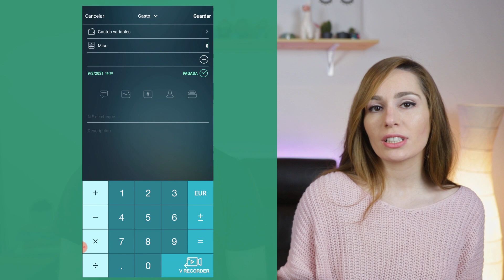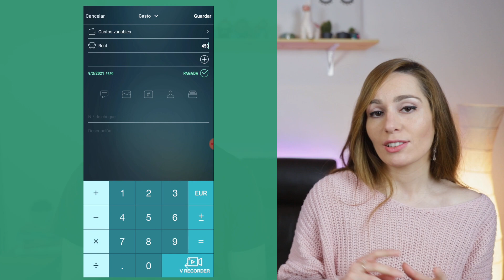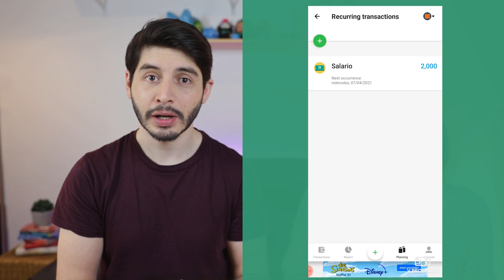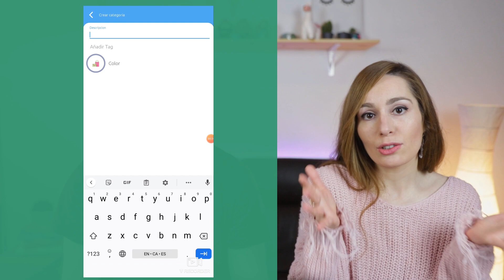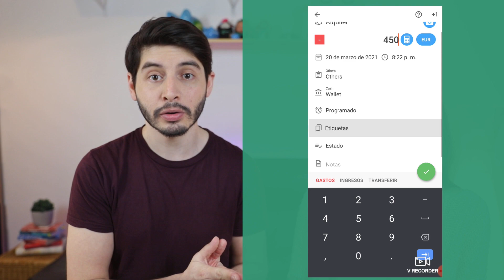📱 TOP APPs para llevar el REGISTRO DE TUS GASTOS | Controla tu DINERO con las MEJORES APPs 👌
¿Buscas una aplicación para gestionar tus gastos y mejorar tus finanzas personales? Aquí te traemos 4 apps que pueden ayudarte a controlar tus gastos y registrarlos de la manera más sencilla y cómoda posible.

Hemos reunido las ventajas y desventajas de cada una de las apps para administrar tu dinero, así como para quién sería una buena elección en cada caso.

Traemos aplicaciones de registro manual y otras de sincronización con tu banco, algunas tienen opción de crear un presupuesto directamente desde la app, hay alguna en la que incluso podrás exportar tus gastos a excel! Te contamos más detalles en el vídeo.

Índice
00:47 MoneyPro
04:38 Money Lover
07:27 Mis Gastos (My Expenses)
10:00 BlueCoins Finance

👩🏼🧔🏻Sobre nosotros

Somos una pareja de treintañeros con un sencillo OBJETIVO: jubilarnos a los 40.
Cómo? Tomando las riendas de nuestras finanzas, organizándonos y sumergiéndonos en el mundo de la inversión. Un chileno y una española que te muestran sus hazañas y pasitos para llegar a ser libres de nuestro tiempo y dinero.

Lo más importante: no olvides que somos gente NORMAL igual que tú y estás invitad@ a unirte. Creemos que para sacarle el mejor partido a nuestro patrimonio y hacer que nuestro dinero trabaje para nosotros tenemos que invertirlo. No importa lo pequeño o grande que sea tu patrimonio, lo importante es empezar a tener el control del mismo y elaborar un plan de acción!

💡Nota de enlaces afiliados: algunos enlaces en este canal son afiliados y si lo usas ayudas a apoyar nuestro canal sin costo extra para tí, pero si prefieres no usarlo, también está bien :)

❗Descargo de responsabilidad: No somos asesores financieros. Sólo expresamos nuestra opinión basada en nuestra experiencia, la cual puede ser diferente a la tuya. Estos videos son sólo para propósitos educativos e inspiradores. Invertir de cualquier manera implica un riesgo. Mientras que es posible minimizar el riesgo, tus inversiones son únicamente tu responsabilidad. Es imprescindible que realices tu propia investigación. No hay garantía de ganancias o pérdidas en las inversiones.

Subimos vídeos todos los miércoles contándote nuestras experiencias y consejos para manejar tus finanzas.

Únete al camino de la libertad financiera! 😎